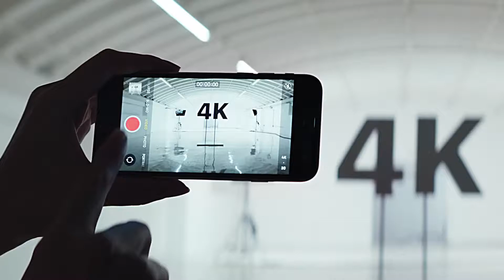iPhone SE Introduction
This is Apple iPhone SE